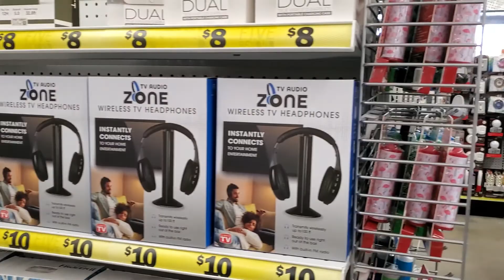Five below shopping at Orlando Florida 🌴👍💥